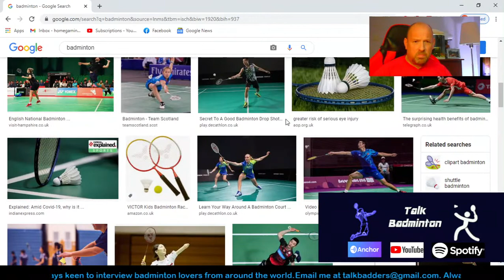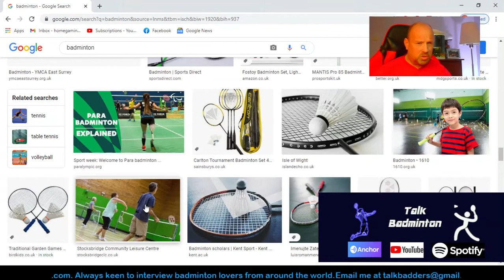Talk Badminton Channel Intro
Talking all things badminton.